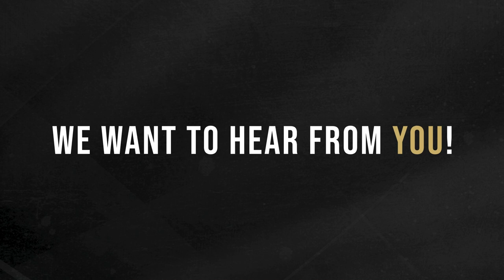Episode 45 - The Importance of Reviews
We live in a world where reviews and ratings dominate the decisions we make about restaurants, movies, clothing, and basically any purchase... Real estate professionals should consider this with their own business. We sat down with Bill Risser, EVP of Strategic Partnerships at RateMyAgent, to discuss just how vital reviews are in the world of real estate.

Interested in becoming a Realty ONE Group agent? Visit join.realtyonegroup.com!

About Realty ONE Group: Realty ONE Group is a full-service dynamic real estate brand designed with a ‘You first!’ focus. Their COOLture thrives on the belief that everyone and everything matters—empowering their agents to open new doors every day. The Realty ONE Group platform was constructed from the ground up to connect people with technology and provide amazing experiences. Agents are supported 24/7 and receive the coaching needed to make an impact in their community while building lasting relationships. Realty ONE Group’s vision and purpose are catalyzing change in the industry, empowering agents to succeed and make a difference as ONE. The company is 100% debt-free, family-owned, and has been featured in Inc.’s 500 for seven consecutive years. Realty ONE Group is on track to open 1,000+ offices in 50 states with over 150,000 agents. Realty ONE Group - creating a WOW experience for their raving fans daily! Follow them on Facebook, Instagram, LinkedIn, and Threads.